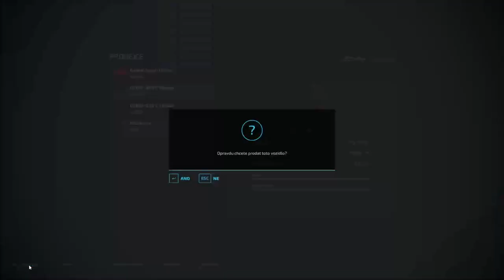🌻 Farming Simulator 22 🌻 Somewhere In Thuringia III 🌻 ▶ Timelapse 8 ◀ Harvesting CCM maize